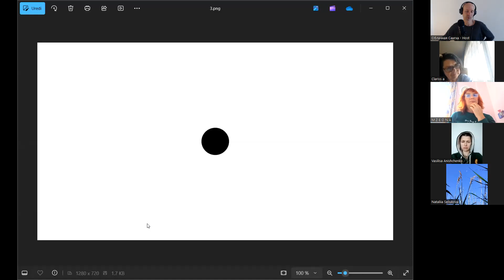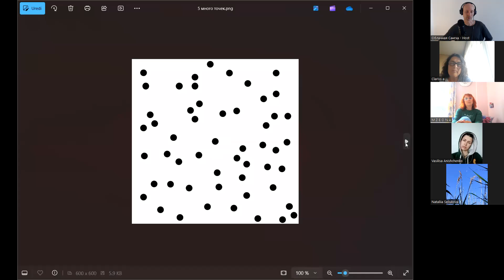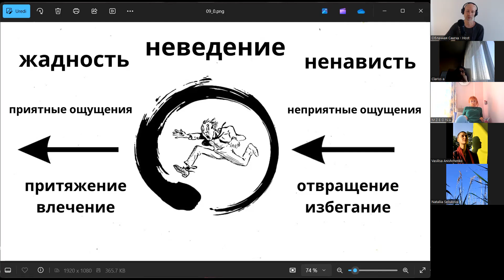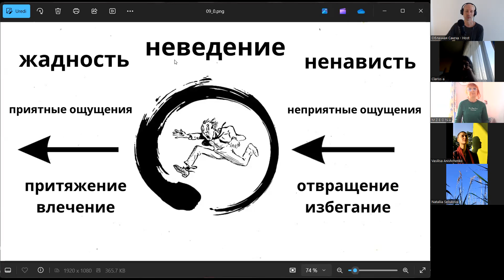16. Единственный вопрос-облачный ретрит.17.09.2024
00:06 Вступление.
00:12 Практика дзадзэн (практика вопрошания)
44:12 Творческий отклик.
54:21 Разговор.
01:59:30 Завершение встречи.
Конспект ретрита:
Телеграм-канал "Утро", где дублируются аудио и видео записи этих встреч:
С начала войны я работаю исключительно за свободные пожертвования, если вы цените проект “Будда в городе”, и хотите поддержать мои жизнь и работу, то можете сделать это здесь: